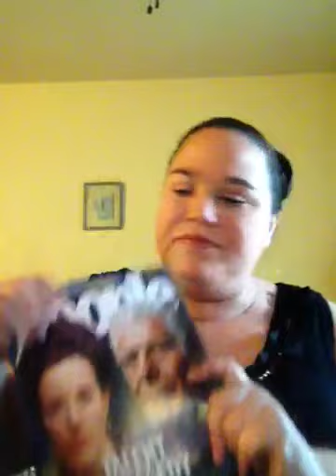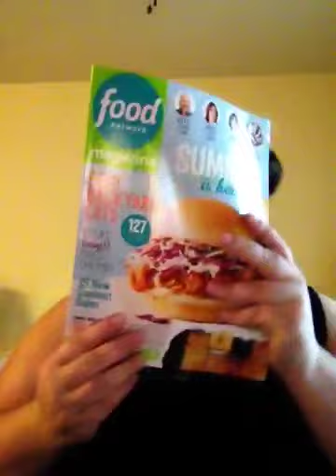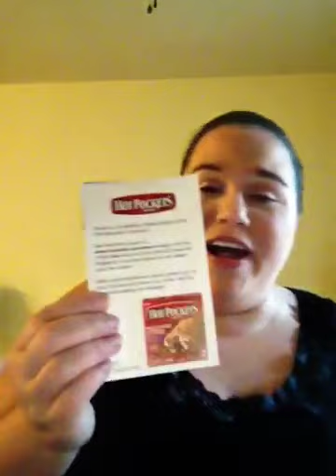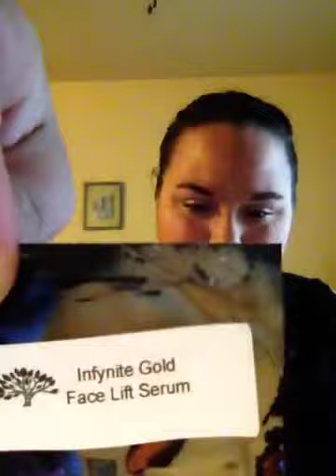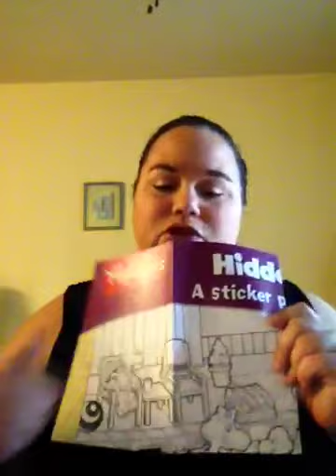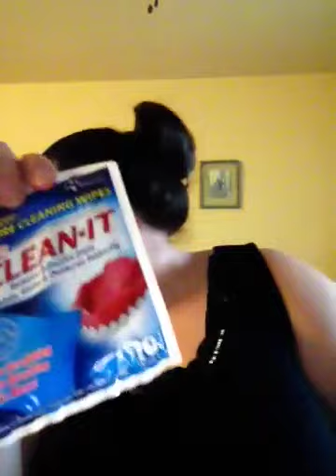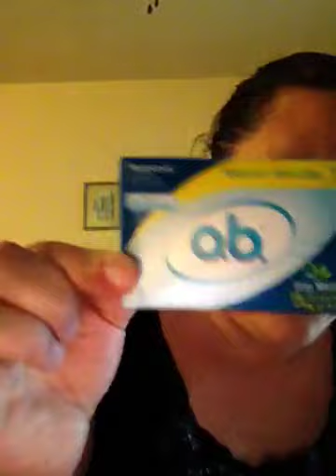June 15, 2018 Freebie Friday